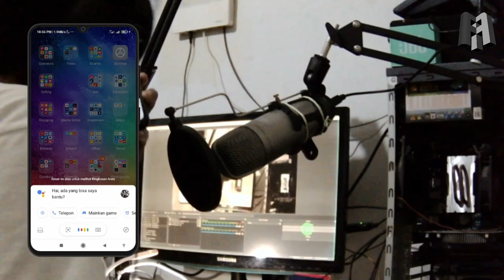Trump atau Biden yang Menang? Asisten Google Bilang Begini...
Asisten Google menjawab apa ketika ditanya siapa yang menang pemilihan presiden Amerika Serikat? Trump atau Biden?